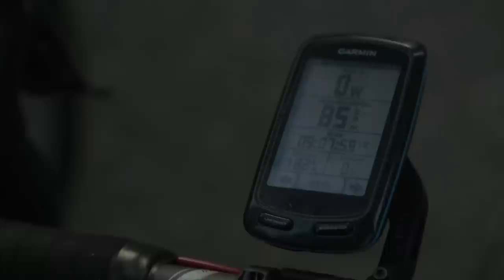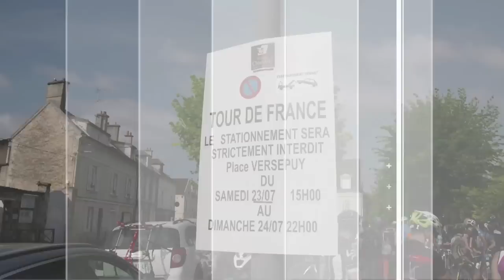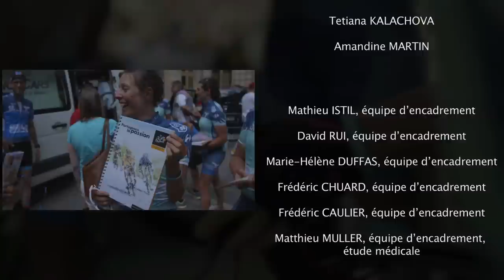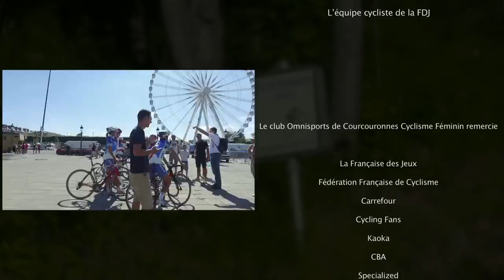Les Elles du vélo - Le Tour 2016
Des femmes réalisent le Tour de France à vélo un jour avant les hommes.
Un documentaire de Nicolas Jalu
Une production BKE